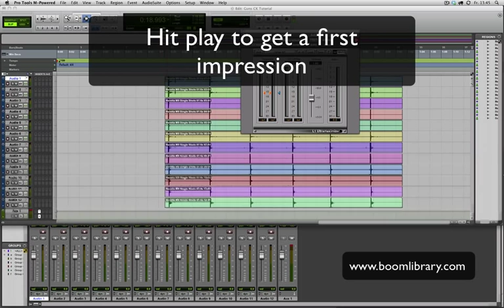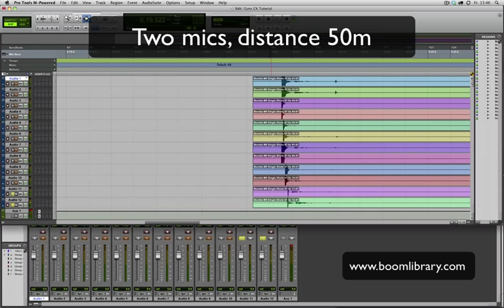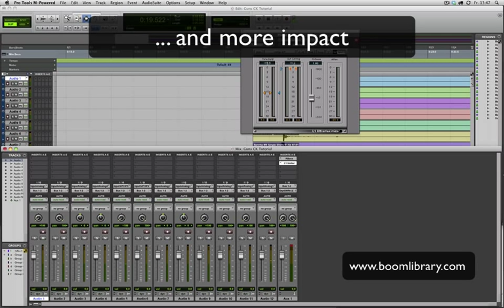BOOM Library SFX - GUNS Construction Kit - Tutorial 01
This is the first tutorial for Boom Library's "GUNS -Construction Kit" sound effects library. Ever wanted to design a pistol shot from scratch in two minutes using just 3 plug-ins? Check this out!